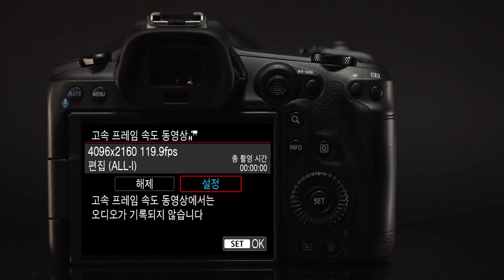[EOS R5] 4K 120p 슬로우모션 테스트 리뷰📷 | 세팅법, 실전 테스트 | Canon EOS R5 Video Test 03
EOS R5는 4K에서 최대 120p (119.88fps)의
높은 프레임률로 영상을 촬영할 수 있습니다.
AF 추적 기능과 결합된 이 기능은 또한 고해상도 4K 영상을
날카로운 초점을 유지하면서도 슬로우 모션을 재생할 수 있도록 돕습니다.